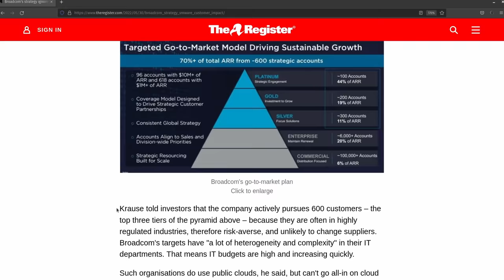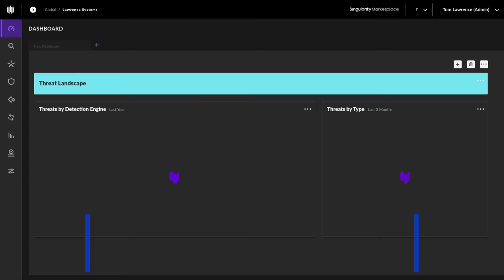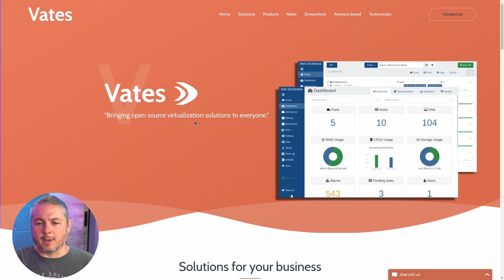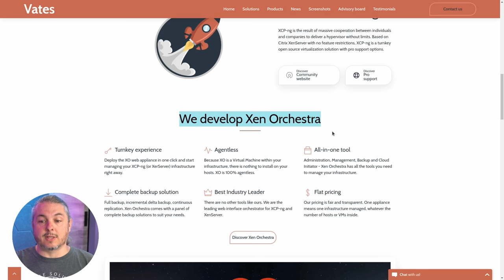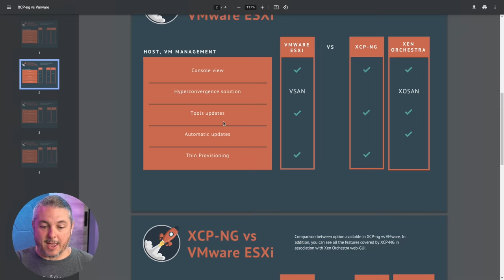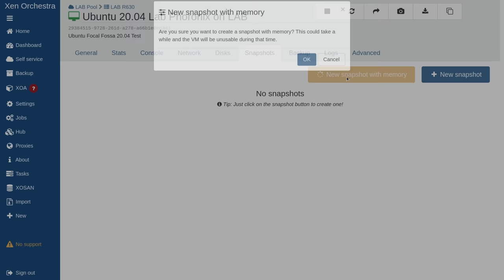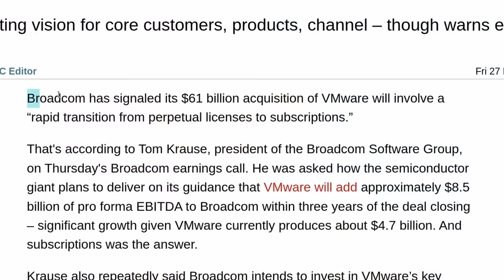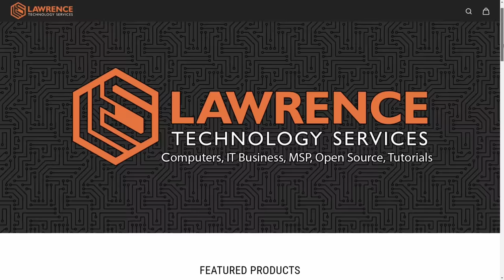Is XCP-NG a Good Alternative Replacement For VMware?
⏱️ Timestamps ⏱️
00:00 XCP-NG & Xen Orchestra VMware Alternative
03:33 Who supoports XCP-NG & Xen Orchestra
04:55 How Xen Orchesta & XCP-NG Work Together
06:33 XCP-NG VS VMware ESXI Feature Comparison